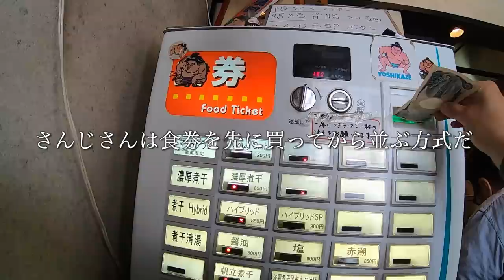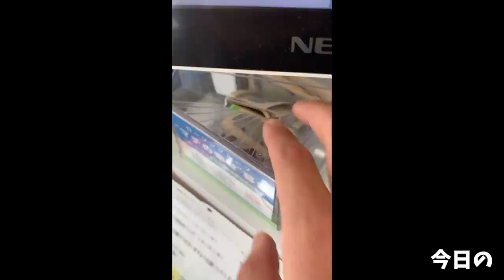１人称視点のすゝめ さんじ編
大好きなさんじさんへ行った
初めてのメニューもいつものメニューも幸せ
お店の元気や活気も旨味の１つ
とても元気をもらえた